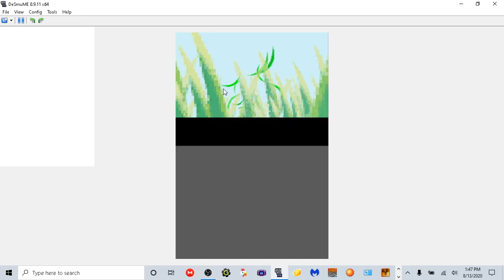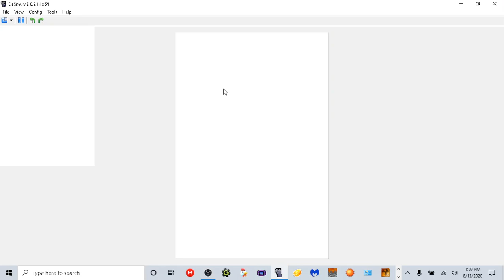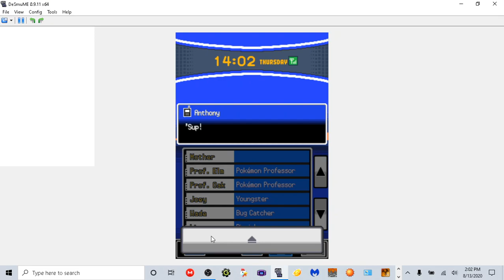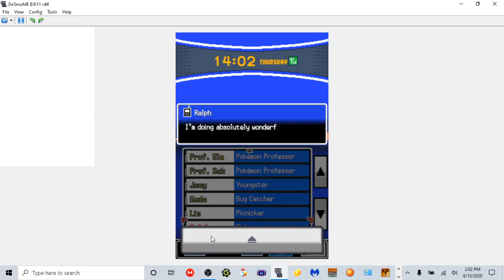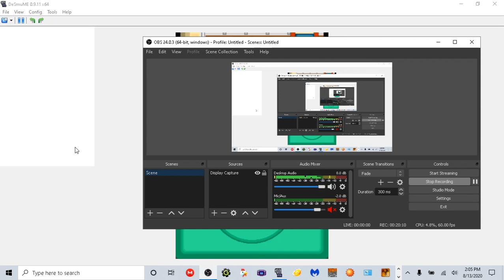Pokemon SoulSilver - Part 6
Welcome back to Part 6!